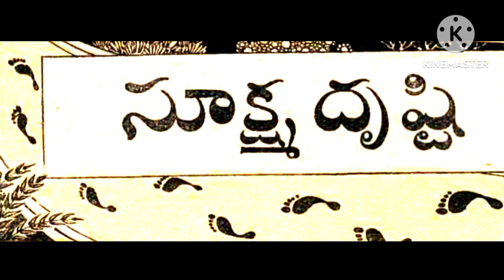# Suukshmadhrushti # Vennelamma Kathalu #